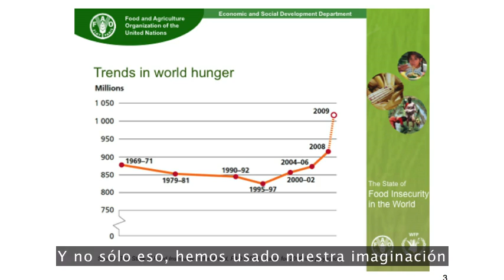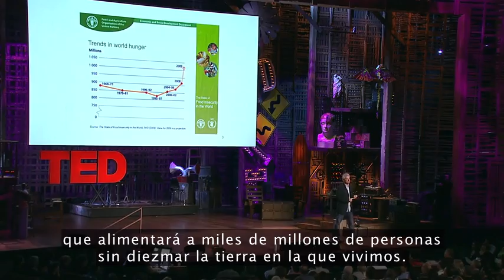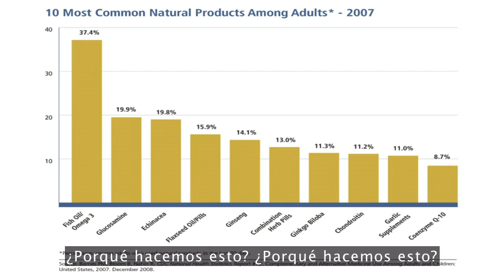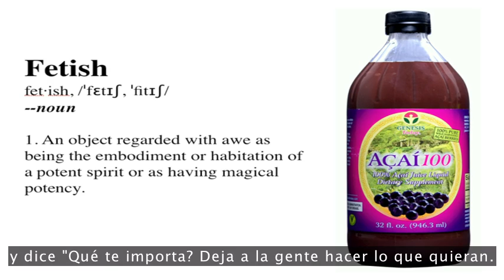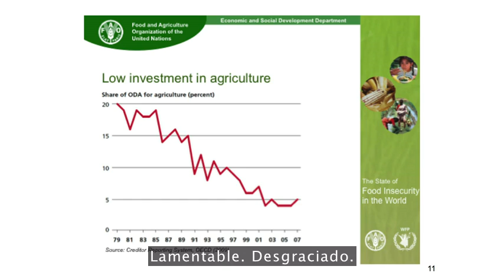Michael Specter: El peligro de negar a la ciencia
Demandas por vacunas ligadas a autismo, prohibición de alimentos "Frankestein", el frenesí de la curación con hierbas: Todo apunta al miedo público creciente (y, a veces, directa negación) a la ciencia y la razón, dice Michael Specter. El advierte que esta tendencia impacta desastrosamente en el progreso humano.